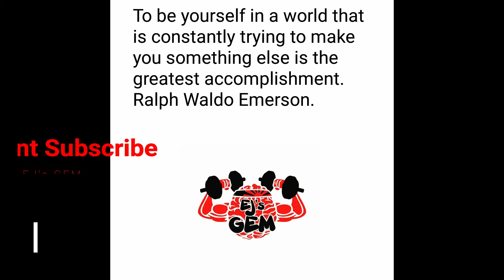What if? (EJ's GEM)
What if you had the ability start over? How would you approach life?